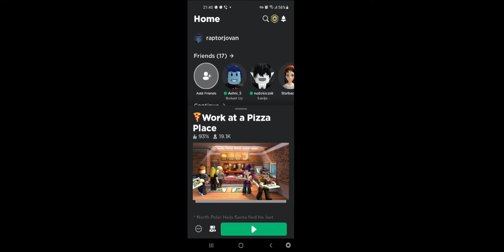Roblox 02 - Work at a Pizza Place - Jovanov Gameplay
Jovan igra Work at a Pizza Place u Robloxu. :)